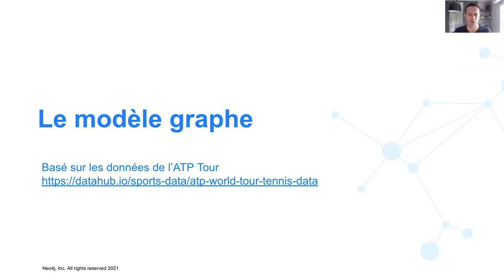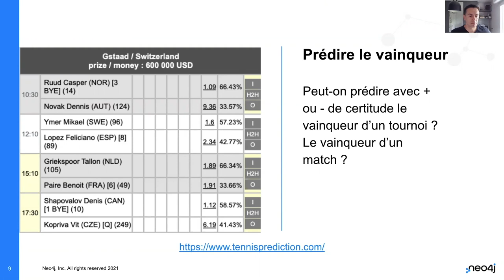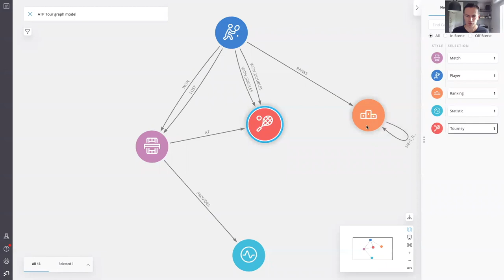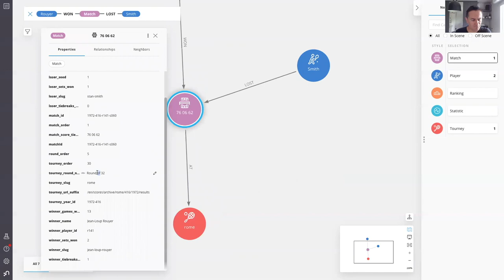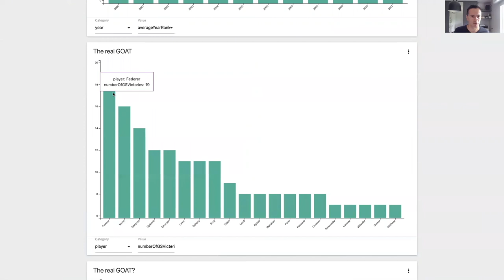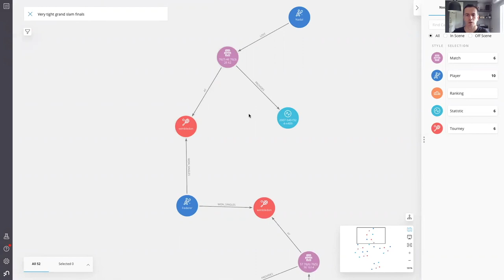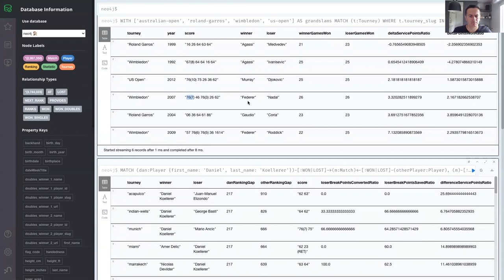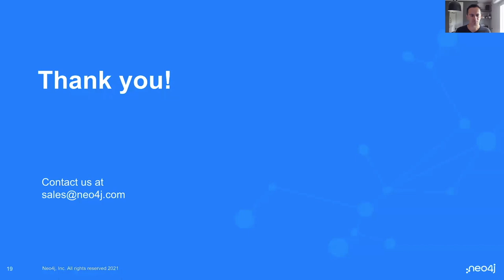Analyse des données de l'ATP Tour dans un graphe de connaissances Neo4j (10 min)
Dans cette édition spéciale pour les fans de tennis, Nicolas Rouyer réalise une analyse des données de l'ATP Tour qui sont représentées sous forme d'un graphe de connaissances dans Neo4j. Dans sa démo il montrera comment utiliser Neo4j Browser, Neo4j Bloom et NeoDash pour répondre à des questions métier variées.